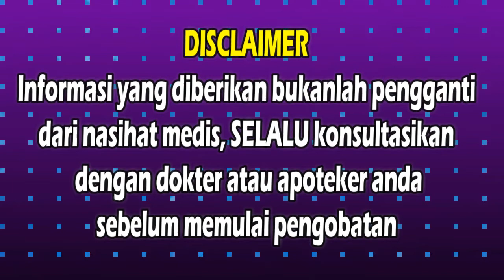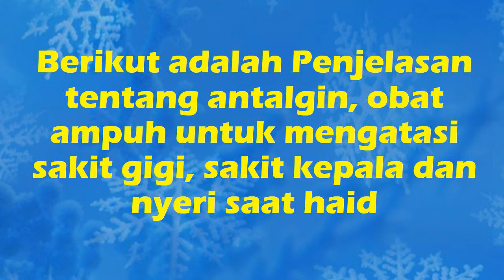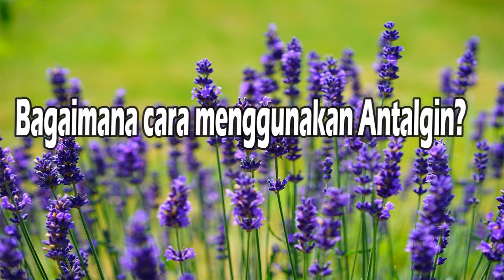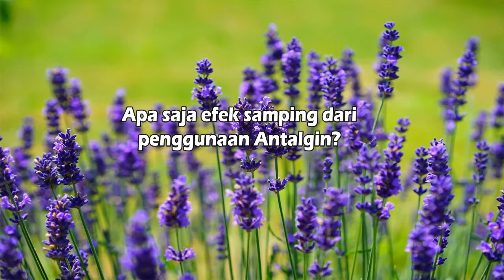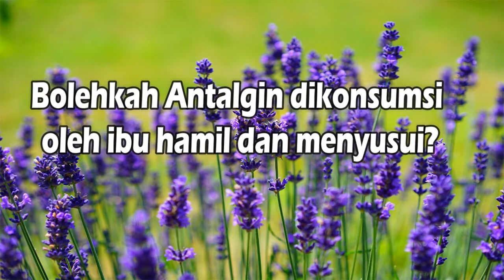OBAT ANTALGIN!!! OBAT AMPUH UNTUK MENGATASI SAKIT GIGI, SAKIT KEPALA DAN NYERI HAID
Untuk mengobati sakit gigi selain menggunakan piroxicam, ada obat lain yang juga ampuh yaitu cataflam untuk lebih jelasnya tonton ini juga ya

Di video kali ini@SAHABATKESEHATAN akan membahas tentang obat antalgin obat ampuh untuk mengatasi sakit gigi, sakit kepala dan nyeri saat haid.